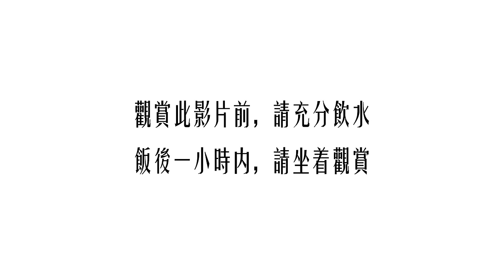2013 自由發揮『GYM』官方mv, Cross too Over 鄭多燕 정다연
自由發揮 跨出界 已經於3/15在各大數位平台上架囉!

中華用戶：手機直撥760→按1→728130
遠傳用戶：手機直撥900→按4→842318
自由發揮「跨出界」的 iTunes 版已經上架了。
買 iTunes 版送歌詞本和「偉大的作曲家」MV，非常超值！

同時上架的還有現在最火紅的「偉大的作曲家」、「GYM」MV。
也可以同時購買。

GYM來電答鈴下載方式
中華用戶：手機直撥760→按1→輸入331359，即可完成
台哥大用戶：手機直撥803→按4→輸入331359，即可完成
威寶用戶：手機直撥700→按2→輸入331359，即可完成
亞太用戶：手機直撥560→按2→按6選擇快速點歌→輸入331359，即可完成
遠傳用戶：請上900來電答鈴網站或手機直接900查詢下載

歌詞：

胸肌腹肌三角肌
二頭三頭四頭肌
炸雞烤雞卡拉雞
土雞油雞放山雞

上上下左左右
跟著我甩身上肉
蝴蝶袖 肚子油
繳了年費還不夠

教練超壯她是女生
插銷直接插到最深
旁邊的女孩跑步認真
旁邊的阿伯是他甚麼人

UP & DOWN UP & DOWN
持續做八十八組我就有八塊肌
UP UP & DOWN UP UP & DOWN
明天我不能上班因為乳酸堆積

胸肌腹肌三角肌 二頭三頭四頭肌
肌肌肌~肌肌肌 再酸也要用力
炸雞烤雞卡拉雞 土雞油雞放山雞
完美線條的BODY吃飽才會有力氣

跟著老師動吃動 跟著老師動吃動
跟著老師 跟著老師 跟著老師動吃動

跟著跟著老師老師動吃動
跟著跟著老師老師 跟著跟著老師老師 跟著跟著老師老師 動吃動

現在深呼吸 再喘口氣
放下你的炸雞 我們甩肉去
放開那個阿姨 讓她飛輪去

雙手平舉 抖動胸肌
阿斯阿斯阿斯阿斯
旁邊美女 看我這裡
烏哈烏哈烏哈烏哈

回到青春期 荷爾蒙分泌
我要練得跟復仇者聯盟一樣壯
穿上緊身衣 拿一條毛巾
在你心目中我就是無敵鐵金剛

自由發揮2013年出招第二彈！！

自由發揮【跨出界】的震撼大爆發！
跨遍華人地區還不夠，亞洲塑身女皇──鄭多燕Jung Da Yeon越洋來相挺！
音樂與健身的領域性跨界
台灣與韓國的國際性跨界！

Cross over 跨界，常常被用於不同品牌之間的合作。
Cross too over 跨得太超過，就成就了自由發揮的第三張專輯，『跨出界』。
過去，自由發揮曾與很多有趣的人跨界合作，這一次要跨得更大！Cross too Over！
整張專輯，從攝影、音樂、MV，都有你意想不到的人來跨界合作，不只在台灣、香港、韓國，還有你熟悉的經典事物，這一次都徹徹底底的『自由發揮』了！！！

亞洲塑身女皇──鄭多燕
現年46歲的鄭多燕，被譽為「南韓最理想的肉體」，因為自己研發的一種叫作「Figure Robics」的塑身運動，三個月減重20餘公斤，讓她迅速串紅全亞洲，成為首屈一指的塑身女皇！鄭多燕的爆紅，不只反映在網路、報紙、雜誌、廣播、電視等各家媒體的爭相採訪，甚至她努力不服輸的健身事蹟還被收編進南韓的高中課本，作為教材！

當不服輸的鄭多燕遇上堅忍不拔的自由發揮，一場肉體的纏鬥隨即展開！！
自由發揮執導
由鄭多燕老師親自編舞、教授，雕塑Body也雕塑創意
讓自由發揮不禁驚呼：這真是史上最消耗體力的跨出界！

本支MV的塑身舞
是鄭多燕老師正統的塑身舞蹈
並且揉合了許多鄭多燕老師的經典之作！
正坐在電腦前的你
趕快起身跟著動一動吧！

醬爆第一彈 [偉大的作曲家] 已經引爆
熱情/創意/持續點燃引信
自由發揮第三張專輯【跨出界】
2013/3/15
COMING SOON. 帶你到不同的境界